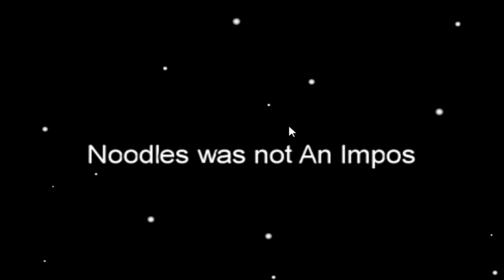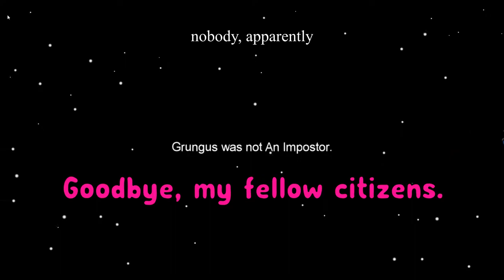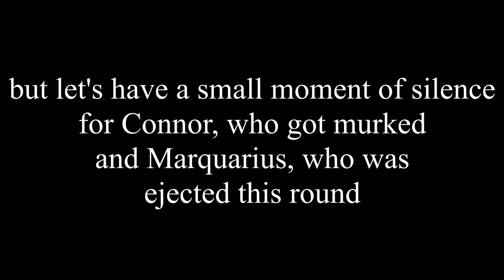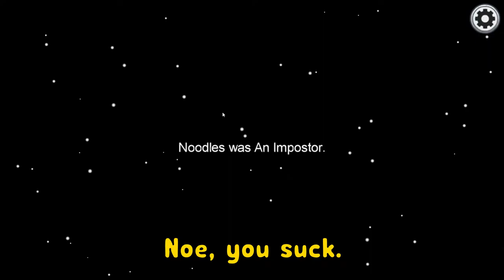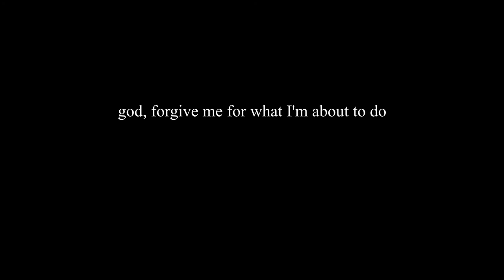The Gang Plays Space Mafia with Galen's Mom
I guess now we know where Galen gets his chaotic nature from.

➭Gamers in the video (social media handles):
Mario: @RequimArts
Galen: @ThatOneGamerLad
Connor: @PaidOtaku
Gil: @GilBudar
Luke: @thou.hast.been.yeeted
Jon: @meme_master_224
Noe: @noe_is_running
Marcus: @gibby.0x

Shoutout to Galen's Mom too for being in the video.

➭Music used in the video:
Victory - Super Mario RPG
DANGANRONPA OST - Despair Pollution Noise Music
Childish Gambino - This Is America (vocals only)
Kirby 64: The Crystal Shards - Pop Star
The Caretaker - It’s just a burning memory
Phoenix Wright - Ace Attorney OST - Objection!
Naruto OST - Bad Situation